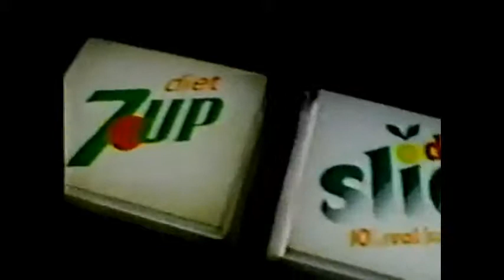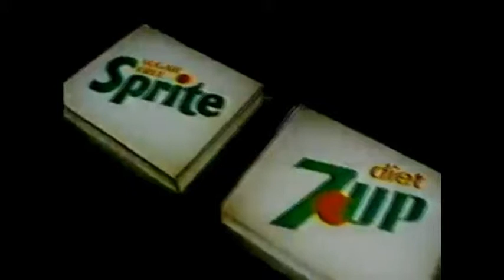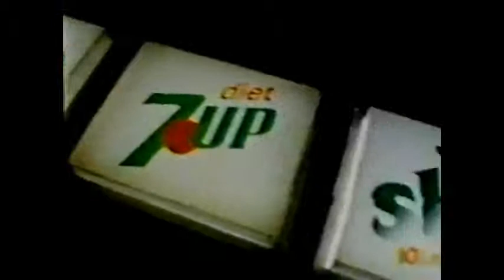Action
The sixth track on "Metro Center 4: After Dark",  the fourth album in the Metro Center series